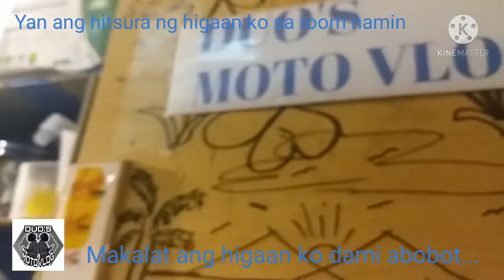higaan ko sa room namin